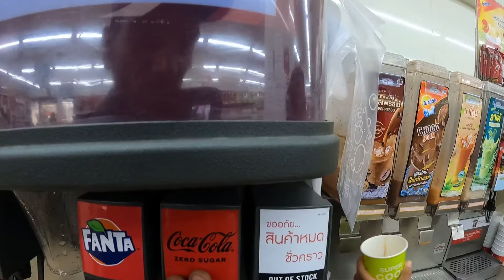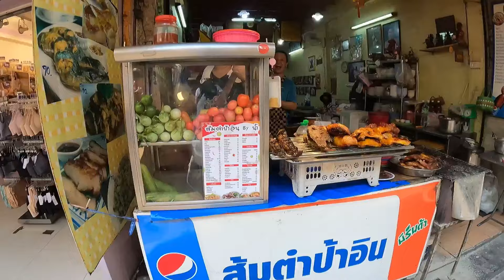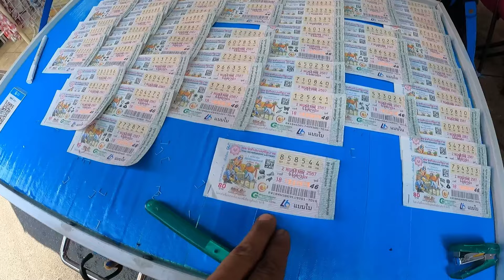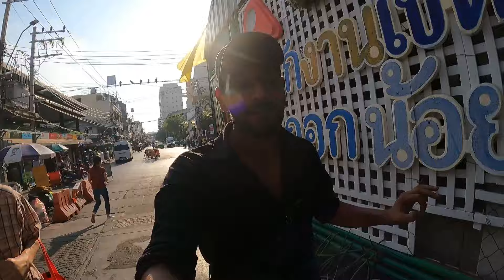First Impression of BANGKOK, Thailand 🇹🇭